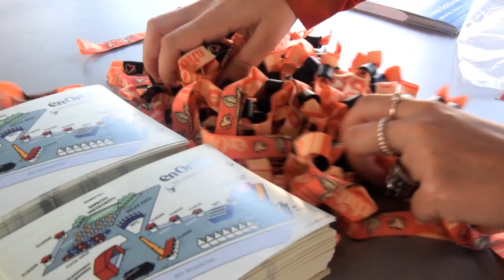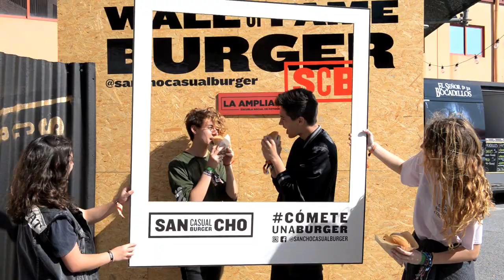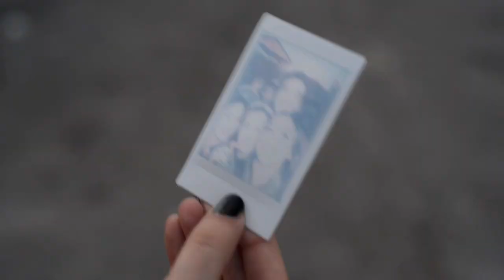En Órbita 2018 After Movie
Vídeo Oficial de En Óbita 2018.

Vídeo: Arturo García.